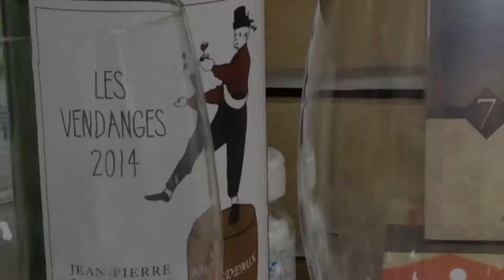【蝉の求愛Cicada singing to fall in love】Sunday in the PSGE with Cats (7)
蝉の求愛 Cicada singing to fall in love.
日曜日猫とパサージュで会う  Sunday in the PSGE with Cats (7)
July 30, 2017 morning